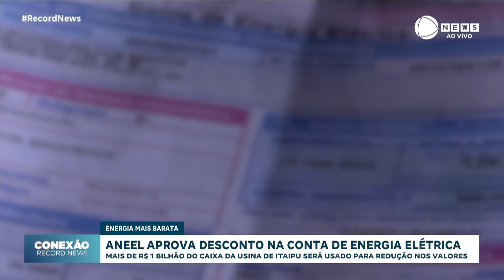Aneel aprova desconto na energia elétrica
A Aneel, a Agência Nacional de Energia Elétrica, aprovou o pacote de mais de R$ 1 bilhão do caixa da Usina de Itaipu para dar um alívio na conta de luz. Segundo a Aneel, mais de 78 milhões de residências se enquadram nas condições estabelecidas para receber o desconto.